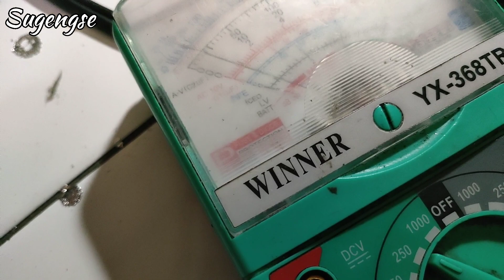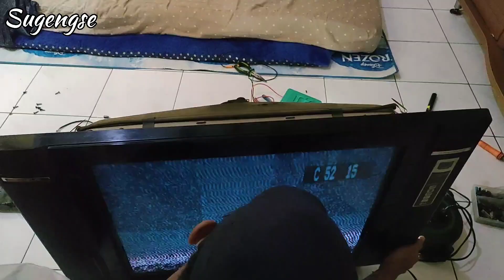Service LG plat 29, gagal Star ketika di colokan listriknya.?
simak videonya perbaiki LG plat 29 inch, matot stanby..smoga bermanfaat.